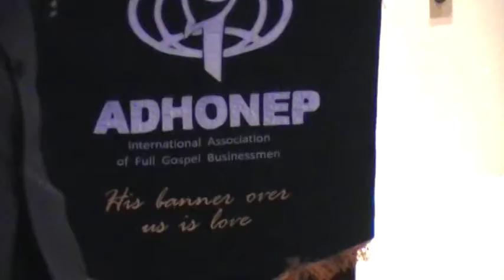Joseph Mendez at ADHONEP Banquet in San Luis Potosi Mexico Francisco Rossi Speaker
Joseph Mendez plays violin at ADHONEP Banquet in San Luis Potosi Mexico with guest speaker Francisco Rossi Speaker from San Paolo, Brazil on June 7, 2013.
This event took place at the Sky Room of the Panorama Hotel In San Luis Potosi, Mexico.